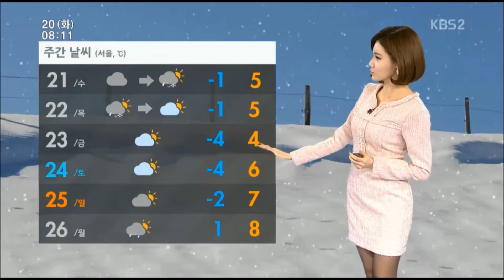2015 01 20 KBS 2TV 아침뉴스타임 장주희 날씨예보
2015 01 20 KBS 2TV 아침뉴스타임 장주희 날씨예보